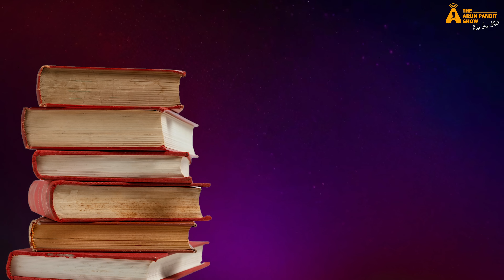हिन्दुत्व भारत के लिए कितना जरुरी? विश्व हिंदू परिषद, बजरंग दल & RSS | Alok Kumar With Arun Pandit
Welcome to Episode 42 of The Arun Pandit Show! Join us as we sit down with Alok Kumar, the International Working President of Vishva Hindu Parishad and a distinguished advocate, to delve deep into the functions and misconceptions surrounding Hindu organizations like VHP, RSS, and BJP.

Time Stamp
0:00 - About This Podcast / इस पॉडकास्ट के बारे में
1:28 - What is the Vishva Hindu Parishad and what are its functions? / विश्व हिन्दू परिषद क्या है एवं क्या-क्या है इसके कार्य?
3:11 - Are Vishva Hindu Parishad, Bajrang Dal, RSS, and BJP the same organisation? / विश्व हिन्दू परिषद,बजरंग दल,RSS और बीजेपी क्या एक ही संगठन है?
4:57 - What is the correct definition of Hindu or Hindutva? / हिन्दू या हिंदुत्व की सही परिभाषा क्या है?
6:40 - Are people really converting to other religions out of fear? / क्या सचमुच भय (डर) के कारण दुसरे धर्म में लोग कर रहें है पलायन
9:22 - Why are Hindus being scared in the name of propaganda? / Propaganda के नाम पर क्यों डराया जा रहा है हिन्दुओ को
11:14 - Does the court not allow Hindu girls to marry within their religion? / क्या हिन्दू लड़की को अपने धर्म में शादी करने का अधिकार नहीं देता है कोर्ट?
13:41 - How important is Hindutva for Indians? / हिंदुत्व कितना जरुरी है भारतीयों  के लिए
15:50 - Are Hindus really in danger in India? / क्या सचमुच भारत में हिन्दू खतरे में हैं
17:12 - What actions is the Vishva Hindu Parishad taking to unite Hindus? / हिन्दुओ को एक साथ रखने के लिए विश्व हिन्दू परिषद कौनसे कार्य कर रही है
19:15 - What is more important, Ram or employment? /  राम जरुरी है या रोजगार ?
21:34 - When will Ram Rajya come to India? / कब आएगा भारत में राम राज्य?
23:40 - Religion and duty are two sides of the same coin! / धर्म और कर्तव्य है एक ही सिक्के के दो पहलु !
24:48 - Is today's generation really bad?/क्या आज की जनरेशन सचमुच ख़राब है
26:10 - Does the Vishva Hindu Parishad also solve personal problems? / क्या व्यक्ति की पर्सनल समस्याओं को भी हल करती है विश्व हिन्दू परिषद?
27:00 - What is the difference between the youth of olden times and today's youth?/ पुराने ज़माने के नौजवानों में और आज के नौजावानो में क्या है अंतर?

अरुण पंडित शो के 42वें एपिसोड में आपका स्वागत है! इस बार हमारे मेहमान हैं आलोक कुमार जी , जो कि विश्व हिन्दू परिषद के अंतरराष्ट्रीय कार्यकारी अध्यक्ष हैं और एक प्रतिष्ठित अधिवक्ता भी हैं। इस एपिसोड में हम वीएचपी और अन्य हिन्दू संगठनों की भूमिका और उनके बारे में मिथकों की पड़ताल करेंगे।
विश्व हिन्दू परिषद की समझ: वीएचपी के कार्यों और उद्देश्यों को समझा।
गलतफहमियों की व्याख्या: क्या वीएचपी, बजरंग दल, आरएसएस और बीजेपी एक ही संगठन हैं?
हिन्दुत्व की परिभाषा: आधुनिक भारत में हिन्दुत्व का अर्थ क्या है?
धर्मांतरण और डर: हिन्दुओं में डर के कारण और धर्मांतरण की असलियत।